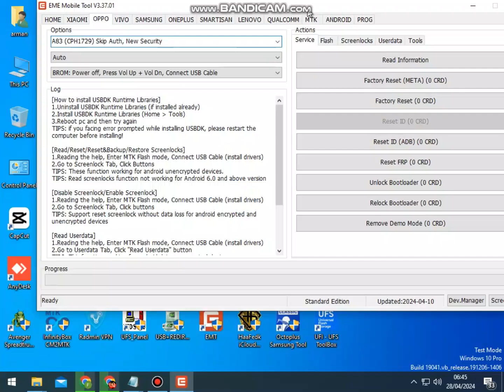Oppo A83 (CPH1827) Hard Reset or Soft Reset With Keys